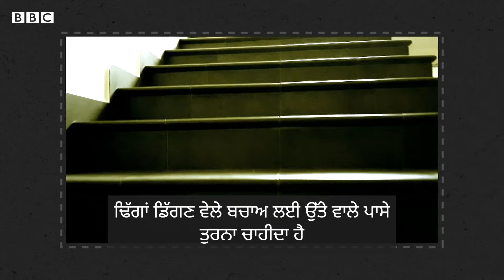Landslides ਤੋਂ ਕਿਵੇਂ ਬਚਿਆ ਜਾ ਸਕਦਾ ਹੈ, ਕਿਹੜੀਆਂ ਸਾਵਧਾਨੀਆਂ ਵਰਤ ਸਕਦੇ ਹੋ | 𝐁𝐁𝐂 𝐏𝐔𝐍𝐉𝐀𝐁𝐈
ਢਿੱਗਾਂ ਡਿੱਗਣ ਦੀ ਰਫ਼ਤਾਰ ਇਨਸਾਨ ਦੀ ਦੌੜ ਤੋਂ ਵੀ ਤੇਜ਼ ਹੋ ਸਕਦੀ ਹੈ ਤੇ ਕਈਆਂ ਦੀ ਰਫ਼ਤਾਰ ਬਹੁਤ ਹੀ ਹੌਲੀ ਵੀ ਹੋ ਸਕਦੀ ਹੈ। ਇਹ ਦੁਨੀਆ ਦੀਆਂ ਸਭ ਤੋਂ ਆਮ ਭੂ-ਵਿਗਿਆਨਿਕ ਘਟਨਾਵਾਂ ਹਨ।